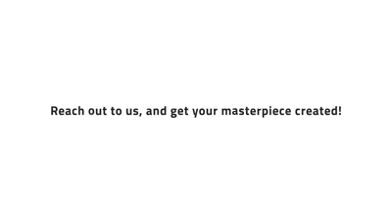websitedesign logo logodesign @